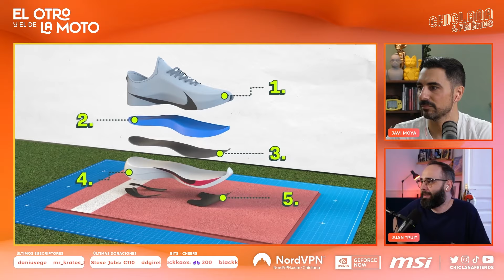Episodio 667: Qué tenemos que ver en agosto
El Otro y el de la Moto se emite en nuestro canal de Twitch los lunes, miércoles y viernes a las 10:00h en Twitch.tv/Chiclanafriends
Gracias a Worten, sorteamos una consola de nueva generación (PS5 Slim o XBOX Series S con tres meses de Game Pass) entre todos los SUSCRIPTORES de Twitch (solo válido para residentes en España).
Oferta exclusiva desde nuestro link con gran descuento + 4 meses extra + hasta 10 GB de datos en tu eSIM con Saily (una app eSIM global con planes de datos flexibles en más de 150 países donde evitarás tarifas roaming inesperadas, sin contratos ni ataduras).